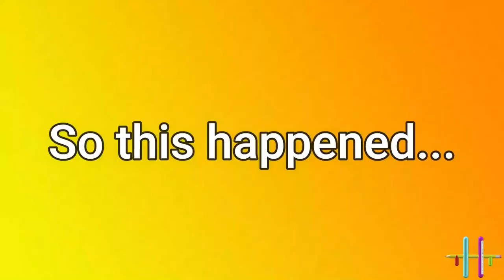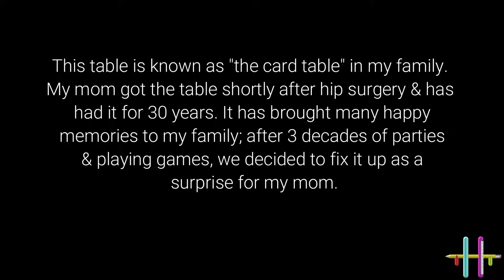30 Year OLD Card Table Restoration DIY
My mom has had this table longer than she's had kids & it was completely falling apart! This video demonstrates the reupholster process and surprising my mom at the end. Thanks for checking it out.